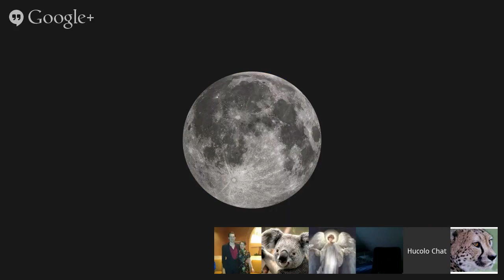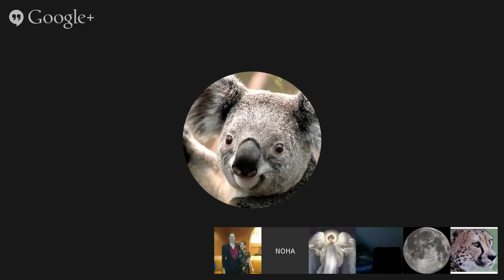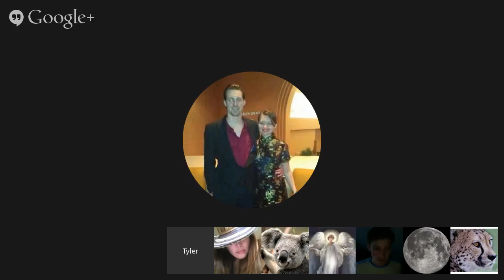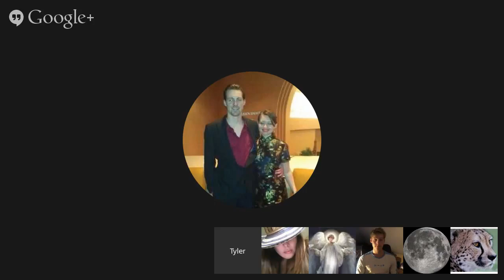Group Chat - Love, light & laughter (Fanda Channeling Gira). 2014